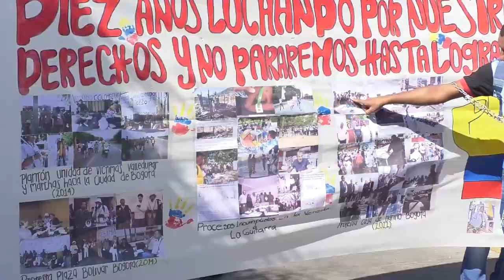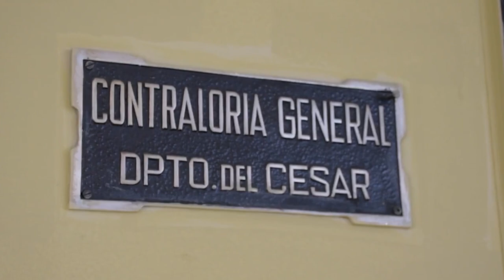Autoridades arhuacas buscan a mamo desaparecido en Pueblo Bello